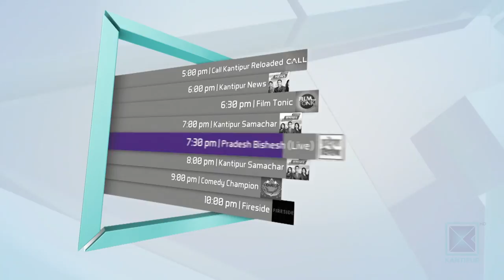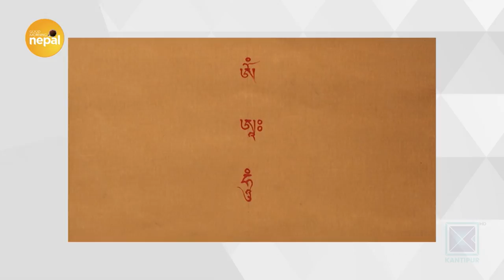Importance of Thangka Painting | Good Morning - 02 March 2020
In today's episode of Good Morning Nepal, our presenters are having conversation about the importance of thangka Painting.